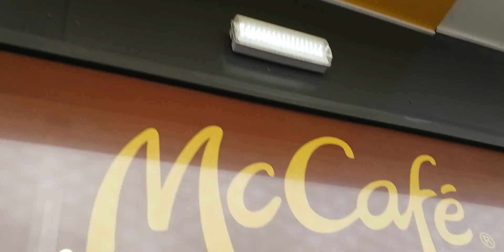December 20, 2021